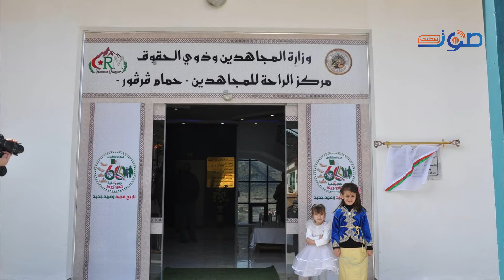العيد ربيقة وزير المجاهدين يدشن توسعة مركز الراحة للمجاهدين بحمام قرقور